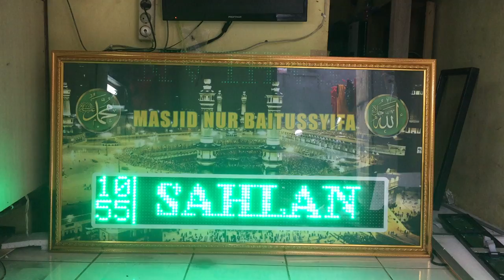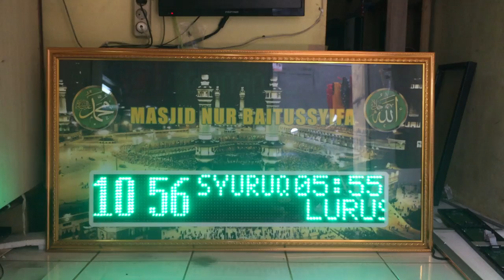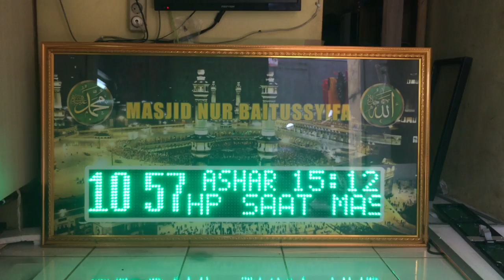Jam Jadwal Sholat via bluetooth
Spesifikasi
Size frame:60x120cm
Size Display:16x96
Control via:bluootht android
Input:5v
Fiture jam jadwal sholat
-sett time mengikuti waktu di ponsel
-set delay setting seperti
''delay iqomah sholat
''delay off
''delay sahur
''delay jumat
''offset waktu
-display setting
''kecerahan
''speed running
''format jam 12/24
''alarm imsak
''offset hijriah
-Running text setting
''nama masjid 120 karaktet
''kajian 120 karakter
''notifikasi 120 karaktet
''text iqomah
''text jumat
-location setting
''zona 1-7
''Latitude
''lingitude
Sebelum pesan barang silahkan hub di inbox

Beground atau gambar dan nama masjid bisa custom

Aplikasi android di kirim via whatsap/email atau download link di bawah ini"'
Link download aplikasi android

-Demo Video silahkan klik link